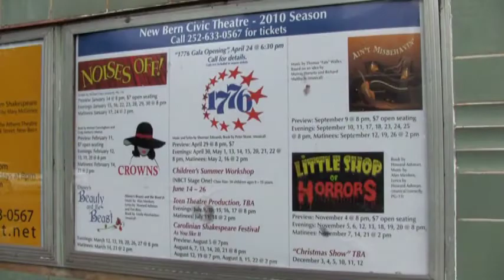Little Shop of Horrors NBCT 2010 Vlog 5 - The Art of Producing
From the upcoming 2010 New Bern Civic Theatre production of "Little Shop of Horrors".  A look inside the process of producing/financing a community theatre show.  Includes comments from NBCT executive director Angelina Hardy and "Little Shop" producer Karen Pierson.